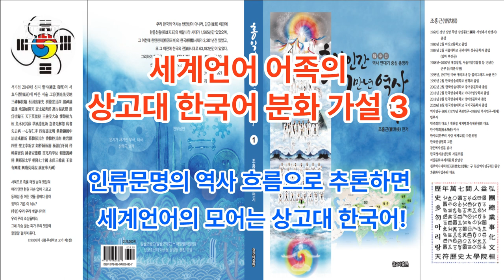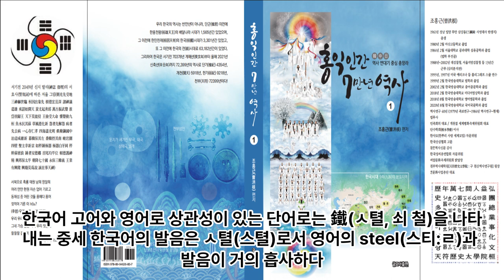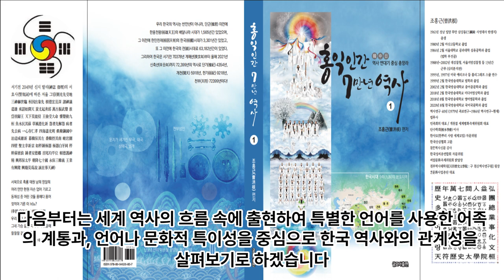세계언어 어족의 상고대 한국어 분화 가설 3 - 단군조선 흉노 투르크 몽골 히타이트 스키타이 켈트 앵글로색슨 게르만 바이킹노르만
1 공학사
2 법학사(상고대 법제도 고찰 목적겸) *법무사
3 중어중문학사( 한문 역사기록 왜곡.곡해 등 오류 정리 목적)
4 언론학사(미디어영상학=방송학 : 역사문화 컨텐츠 영상화 목적)
5 인문학사(영어영문학 - 언어와 문자의 역사 연구 목적)
6 국어국문학 전공 (언어와 문자의 역사 연구  및 문화컨텐츠 개발 목적)
7 역사 평생 전공 (한중일 역사 및 세계사 정립 목적)

*저서
1. 마고할미로부터 7만년 (2015 글로벌컨텐츠 출판)
 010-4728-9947 문자로 남겨주세요!
2. 홍익인간 7만년 역사 (원고1,800쪽- 책 600쪽 7권분량, 출판준비중)
3.천부경과 음양오행 등 역 원리 이해 (천부경 인간완성 신과의 대화로 빛나다, 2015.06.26. 편저자: 김영수, 천부경 음양오행 역 원리 저자: 천산태백, 인간완성 저자: 김영국)
4. 천지자연의 소리 글, 가림토 (강의중)

1. 홍익인간(弘益人間) 천부(天符)의 역사는 마고성(麻姑城:파미르고원)의 마고(麻姑)시대인 서기전70378년 계해년(癸亥年)부터 시작되었음을 최초로 밝혔다.

2. 역법(曆法)이 시작된 해는 마고성(麻姑城)의 황궁씨(黃穹氏) 시대인 서기전25858년 계해년(癸亥年)임을 밝혔으며, 서기전70378년 계해년이 마고(麻姑) 기원(紀元:천부 天符)임을 밝혔다.

3. 황궁씨를 이은 나반(那般:那般尊者:獨聖者)이 한국(桓國)시대 한인씨(桓因氏) 이전의 임금이던 유인씨(有因氏)이며, 유인씨 시대에 9한족(桓族)이 이미 형성되었고, 한인씨 7대(代)가 약1,000년을 다스렸다는 것임을 밝혔으며, 9족(族)의 근거지를 명백히 밝혔다.

4. 윷놀이판의 모습이 천부경(天符經)의 무한조화순환역(無限造化循環易), 음양오행(陰陽五行), 태양태음성력(太陽太陰星曆), 단군조선의 정치행정 구조를 나타낸 것임을 밝혔으며, 하도(河圖)와 낙서(洛書)가 배달나라 시대의 음양오행수리역(陰陽五行數理易)이며, 태호복희 8괘역과 한역(桓易:윷놀이판의 역)이 지구의 자전(自轉)과 공전(公轉)을 기반으로 한 역(易)임을 밝혔다.

5. 천제(天帝), 천황(天皇:天王), 천군(天君), 천공(天公), 천후(天侯), 천백(天伯), 천자(天子), 천남(天男)의 위계질서를 최초로 밝히고, 천제자(天帝子)와 천자(天子)의 차이점을 최초로 밝혔으며, 태호복희씨(太皞伏羲氏)가 일반 천자(天子)가 아니라 한웅 천왕의 아들로서 천지인(天地人) 삼신(三神)에게 제(祭)를 올리는 권한을 가진 제사장인 천군(天君)임을 밝혔다.

6. 아리랑(阿里嶺) 민요의 원천이 되는 최초의 역사적 사실이 서기전2333년 10월 3일 조선을 건국하기 이전에 있었던 당요(唐堯)의 전란(戰亂)으로 인하여 단군왕검(檀君王儉)께서 동북의 아사달로 이동한 과정임을 밝혔으며, 단군조선의 군후국(君侯國)의 위치와 시기에 따른 요동(遼東), 요서(遼西), 요수(遼水)의 위치를 상세히 밝혔다.

7. 고대중국의 천자로 불리는 요순우(堯舜禹)와 하은주(夏殷周)의 연대기를 상세히 밝히고, 요순우와 고대일본의 신무왕(神武王)이 단군조선으로부터 독립을 시도한 반역자(反逆者)이면서 제후인 천자(天子)임을 밝혔다.

8. 우비(禹碑:우 치수기념 부루공덕 비)의 비문을 국내 최초로 역사적 해석을 하였으며, 우비는 서기전2267년 이후 우(禹)가 치수에 성공한 후 치수법(治水法)을 전수해 준 단군조선 태자부루의 공덕을 새겨 남악(南嶽) 형산(衡山)에 세운 것임을 밝혔다.

9. 일본 국조신(國祖神)인 천조대신(天照大神)의 사당인 이세신궁(伊勢神宮)에 소장된 원시한글 축문을 국내 최초로 완벽 해독하고, 요하유로 기록된 천조대신이 단군조선 두지주(豆只州) 예읍(濊邑)의 추장(酋長)의 후손임을 밝혔다.

10. 明刀錢 등에 새겨진 문자를 단군조선 문자로서 최초로 해독한 학자 허대동 선생(저서 고조선문자)의 가림토(加臨土)의 연구에 검증차 참여하여 첨수도(尖首刀), 명도전이 단군조선의 화폐로서 그 위에 새겨진 문자가 단군조선의 상형 및 표음 문자임을 밝혔으며, 가림토는 원래 배달나라의 상형(象形)문자이자 표음(表音)문자인 상음(象音)문자에서 정선한 글자임을 밝혔다. 그 외 다수.